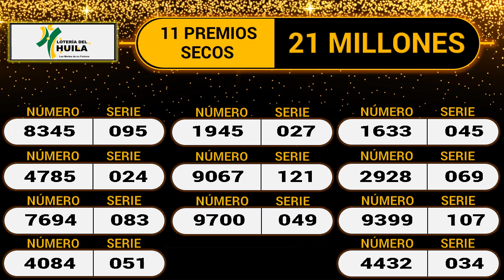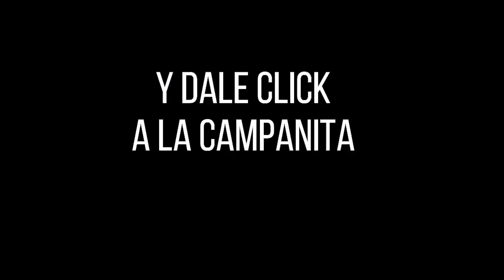LOTERÍA DEL HUILA Resultado MARTES 07 DE JUNIO de 2022 ✅🥇🔥💰PREMIO MAYOR Y PREMIOS SECOS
Hola buenas noches, te presentamos los resultados de las loterías y chances en Colombia, vamos con el Resultado para la Lotería del HUILA del MARTES 07 DE JUNIO de 2022.